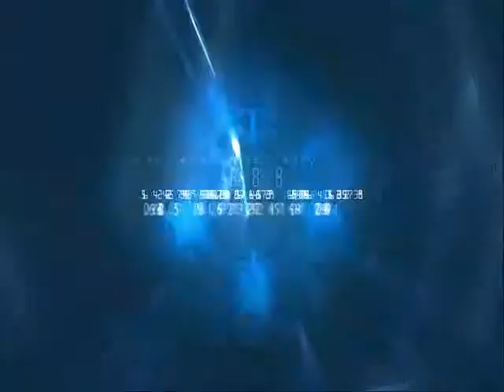lecture rapide conclusion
Logiciel de la lecture rapide,Audios 13 Mp3,ebooks,vVidéos et bien ples